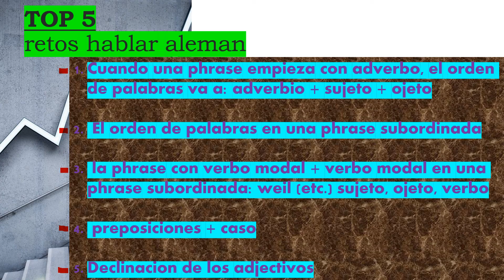TOP 5 - retos y trucos para aprender aleman rapidamente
Hola soy profesor de aleman. Hay maneras de hablar alemán excelente y de aprender la idioma alemana rapidamente. Hay una manerea de facilicitar la gramatica alemana. Pero cual exactamente? Asi os digo unos trucos para hablar aleman en una manera mejor. Es que hay algunos retos de la idioma alemana que cada persona tiene que superar.
Retos de hablar aleman para extranjeros son importante para mejorar su nivel de aleman.
Asi lo ves!
00:00-00:08 Top retos de hablar alemán
00:09-00:20 aprende la frase aleman empesando con adverbio
00:21-00:28 aprende la frase subordinada en aleman
00:29-00:50 aprende la frase modal en aleman
00:51-00:57 aprende preposiciones y su caso en alemán
00:58-01:16 declinacion de los adjectivos en alemán